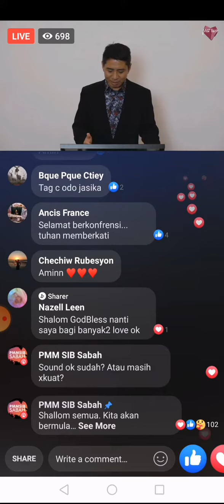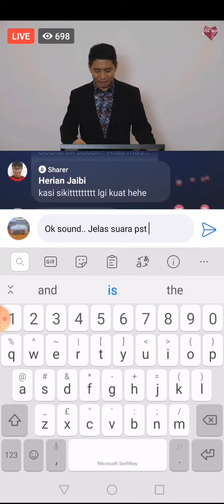Kpmm41 sib sabah online